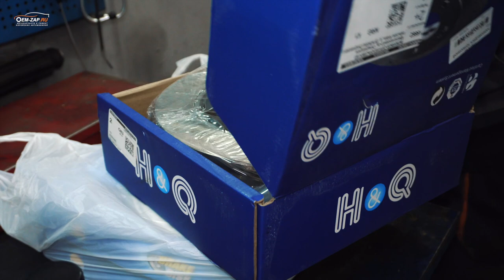Ремонт тормозов | Hyundai Solaris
«Не верь жене и тормозам» – поется в известной песне.

Стандартная история нашего автосервиса. Автовладелец обратился к нам с просьбой заменить колодки. После диагностики тормозной системы обнаружилось, что один из суппортов съел большую часть ширины диска.
Суть истории такова - полный ребилд тормозной системы вашего автомобиля необходимо производить раз в 50-60т км или каждую третью замену тормозных колодок.

Автотехцентр Oem-Zap проводит квалифицированную комплексную диагностику автомобилей KIA | Hyundai. Специалисты нашей компании прекрасно знакомы с конструкционными особенностями автомобилей.

👇👇👇👇👇👇👇👇👇ЖМИ КНОПКУ "ЕЩЁ"👇👇👇👇👇👇👇👇👇

Находимся по адресам:

Север
🕘🔛🕗 График работы: с 9 до 20 без выходных.